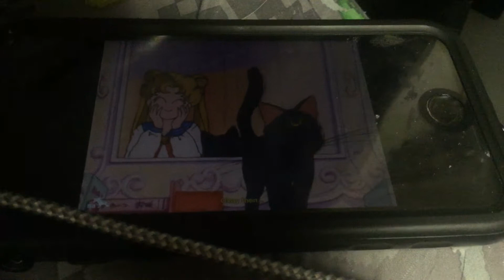Moon prism power DIC DUB